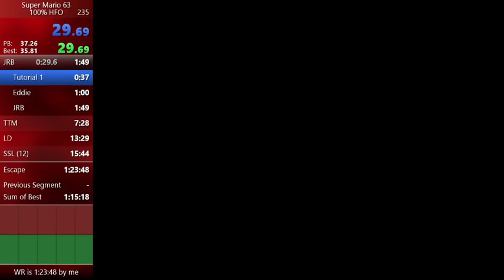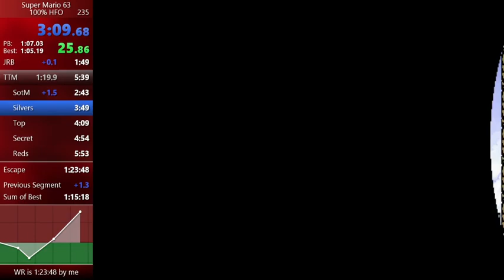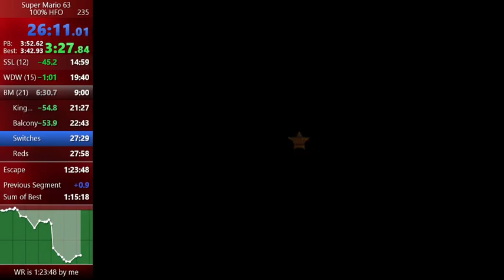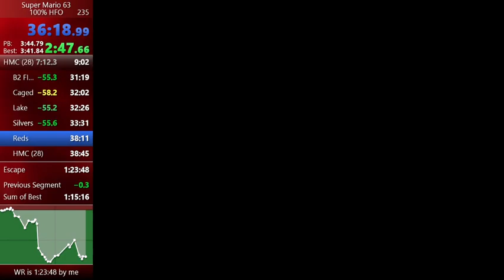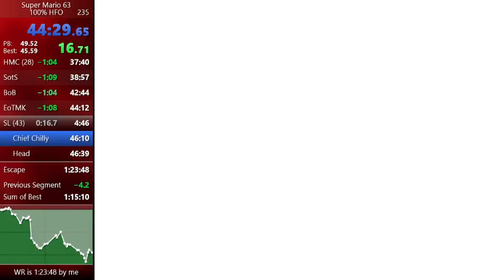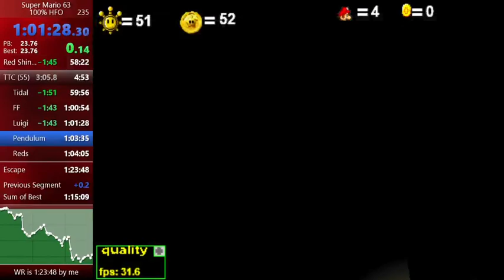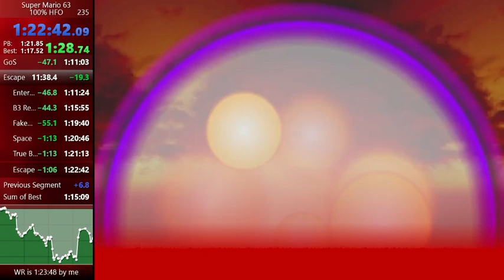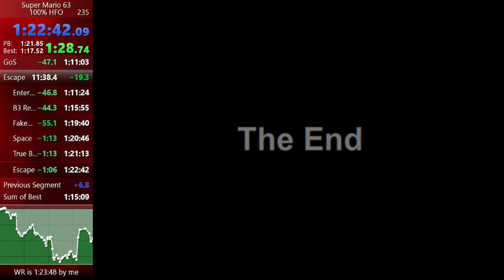Super Mario 63 100% Hover FLUDD Only in 1:22:42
This run was really nice for once! Ever since my previous PB of 1:23:48, I had a ton of runs lose 30 seconds after TTM and was kinda forced to go with that. Then, I got a run that was AHEAD out of nowhere, and I managed to keep the pace strong, for over an HOUR at which point I was on 1:21 pace. Unfortunately, RR Secret hit hard, and I did lose a minute there. I also had some small chokes in GoS and some slightly smaller ones in Bowser 3 but all in all, this was still enough to PB by just over a minute once again. I know I said I'd grind for sub 1:20, but let me tell you, it is going to be really hard. It will require a lot of persistence, a lot more chokes than I've already encountered from the 1:23 to this, and a GODLIKE run which is virtually perfect!